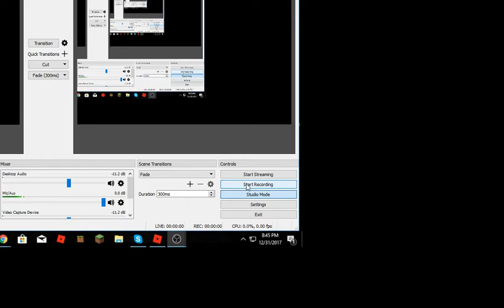Playing youtube sim on roblox | Part 1 | NEW SERIES